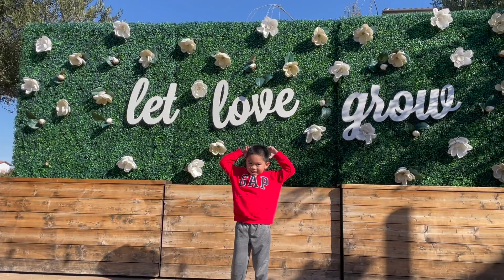The Veranda Ice Skating Rink / Christmas trees / Water Fountain Concord CA